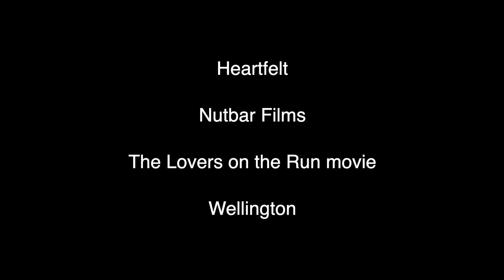Heartfelt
As Martin runs from a crime, he is dragged into the murky world of jogging by a former love.
This film was made as part of the New Zealand 48Hours Film Festival, 2024